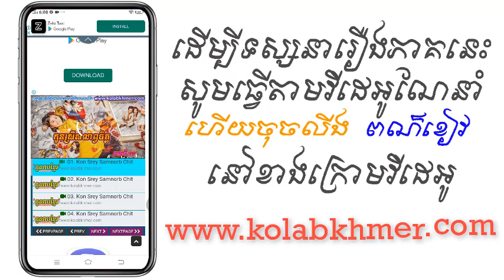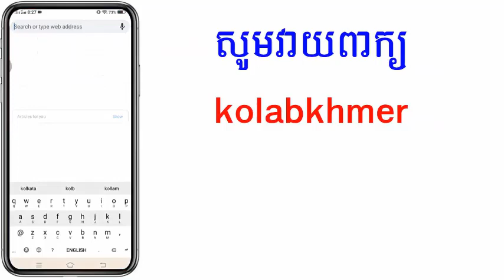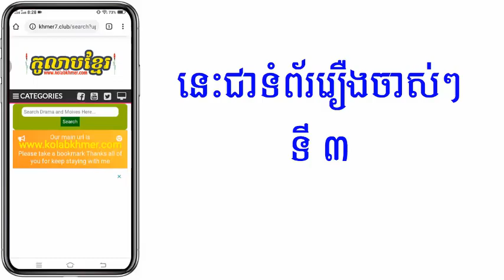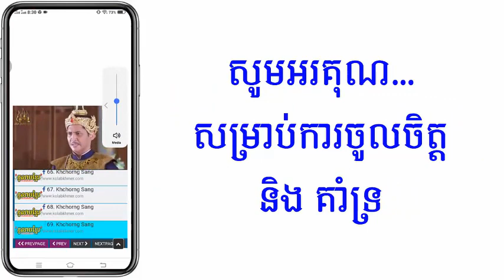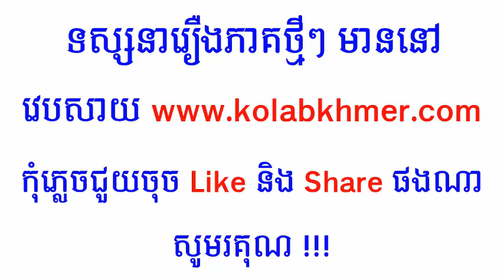(ភូមិខ្មែរ-Phumikhmer) មន្តអាគមព្រៃចម្លែក ភាគទី 01